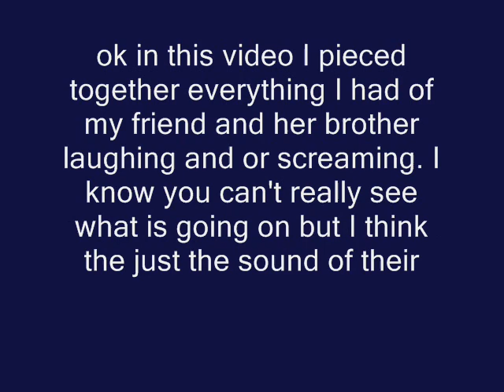laughing and screaming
I made this because Bev is mean. You will not defeat me. Oh the opening explains what is going on in this video.